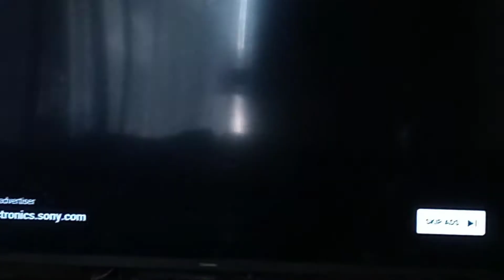baby Joe 👶 Lil brother finger prints found on jewelry and wallet